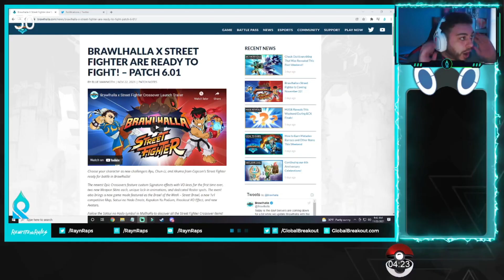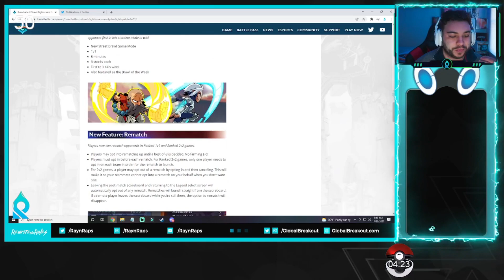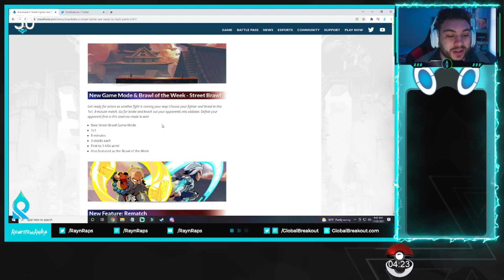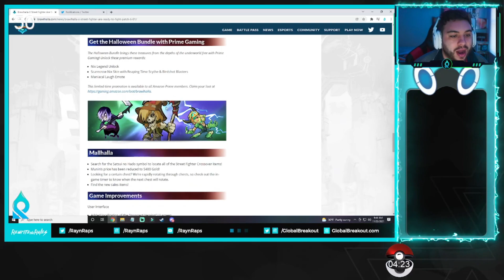New Brawlhalla Patch 6.01 | Street Fighter Crossover | Ranked Matchmaking Best of 3 Update | 2021